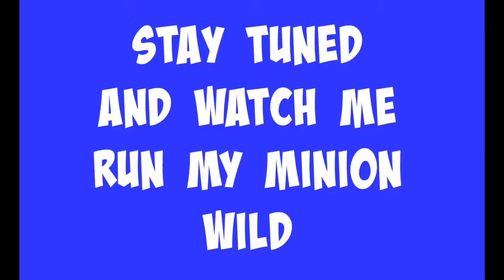Despicable Me: Minion Rush Teaser.. How to Get Addicted to a Running Game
Hi guys! Stick around and watch me play the Minion Rush. Let's see how awful I will be at a running game.
I mean Minions don't have a stick shift and I can't just downshift when I want them to slow down.. Besides... do Minions even know how to drift???